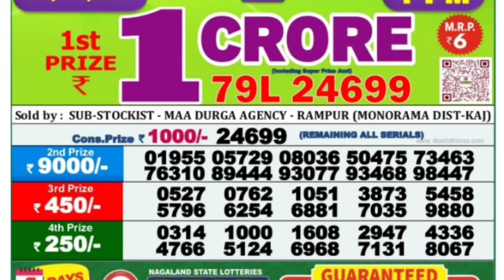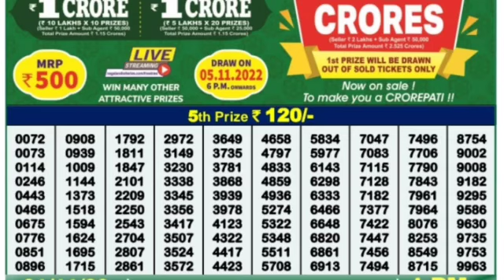🔴 LIVE Teesta Morning 01:00 P.M. Dear Nagaland State Lottery Result Today Live ।। Date-22/11/2022 ।।